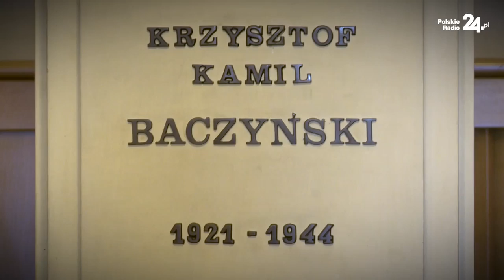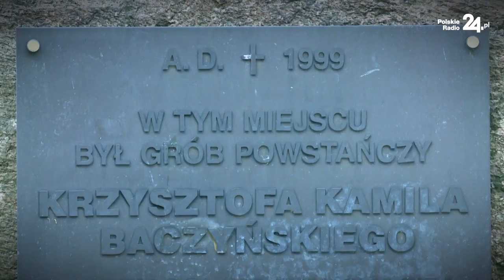„Na imię mi było Krzysztof”. Rocznica śmierci poety żołnierza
4 sierpnia 1944 roku, czwartego dnia Powstania Warszawskiego, starszy strzelec podchorąży „Krzyś” nie miał służby. W jednym z pokojów pałacu Blanka rozmawiał z kolegą z oddziału. Stojąc obok okna, wychylił się trochę zza ściany. Wtedy niemiecki snajper pociągnął za spust.

W czasie okupacji w pałacu Blanka urzędował niemiecki burmistrz miasta - Ludwik Leist. Jego ochrona była dobrze wyposażona i długo opierała się powstańcom. W końcu jednak budynek udało się zdobyć. Od 3 sierpnia pałac Blanka wraz z przylegającym ratuszem był w polskich rękach.
– W tym miejscu nie toczyły się walki, nie było regularnej strzelaniny. Od czasu do czasu padały strzały z Teatru Wielkiego, gdzie zamelinowali się Niemcy lub Ukraińcy służący hitlerowcom – powiedział w Polskim Radiu Wiesław Budzyński, autor licznych książek na temat życia Krzysztofa Kamila Baczyńskiego.